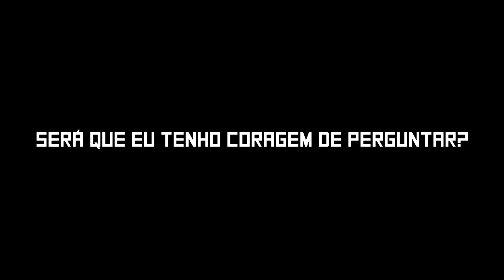A TERESA É PODRE- Barbie Detective- Parte 3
A Teresa consegue ser pior que a barbie. Aliás, todas são podres.
NÃO ESQUECE DO LIKE QUE AJUDA DEMAIS GALERA!